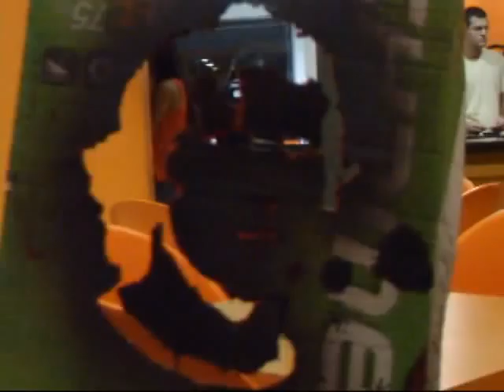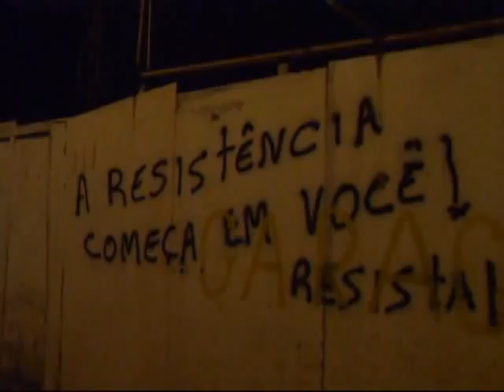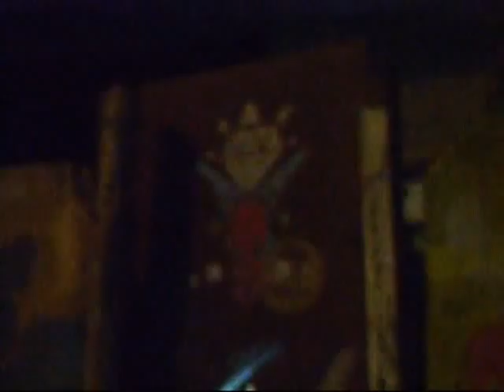Povoar as cidades - Indiferença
- arte pública, urbana, stencil, Graffiti, Zico
- Guerrilha Urbana e convergência virtual - virais, graffiti e web 2.0